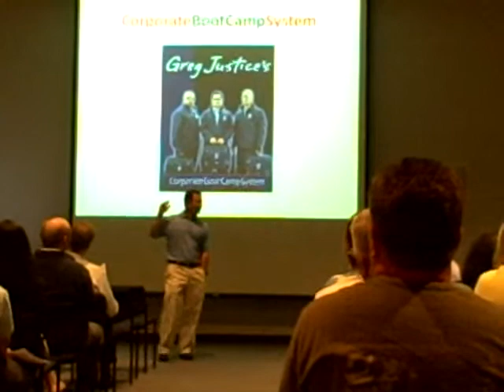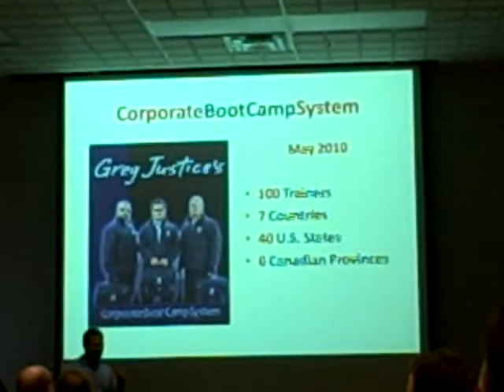CBCS at EPIQ Systems (Intro).wmv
Greg Justice speaking at an associates meeting at EPIQ Systems.